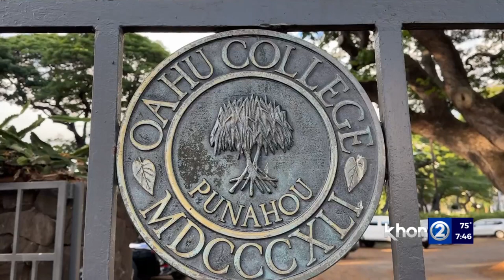Punahou School was established over 180 years ago